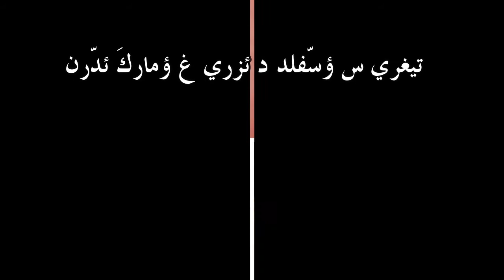اياتاي ابو سموست نجمات ( س ئواليون ئتياران ) _ الرايسة ؤلت تلوات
tifinagh_alphabet_song تيمغوزين ف ؤمارك اقبور amarg aqbor